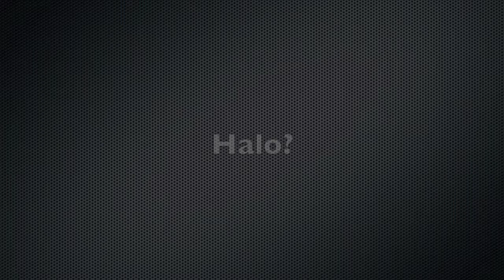The Christopher Johnson Show Bloopers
The Bloopers from The Christopher Johnson Show... Have you noticed that I haven't uploaded The Pilot or even Episode 1 yet... yeah. there lost so it weirdly starts from episode 2. there clips include parts from the pilot, EP 1, 2 and the failed EP 3